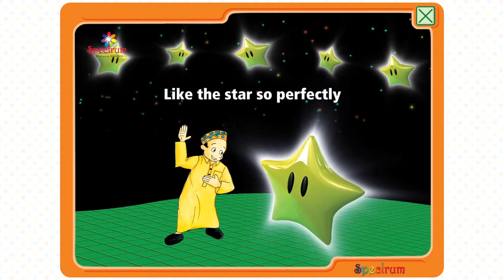Little Star Poem 2